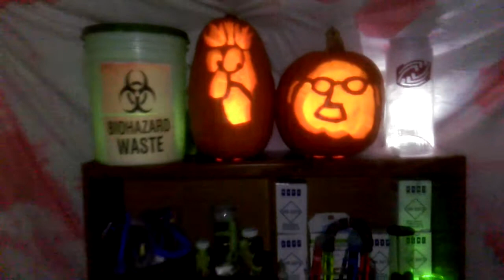Mad Scientist Halloween Party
Here is some of our set-up from our mad scientist Halloween party. Complete with test tubes bubbling, hazardous waste glowing and smoking, and creepy lab specimens. And don't forget the two best scientists around, Dr. Bunsen Honeydew and his assistant, Beaker!